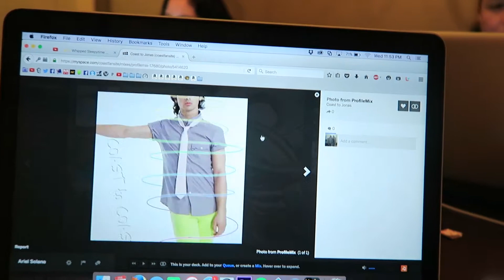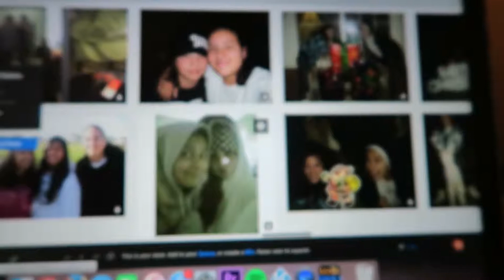Logging Back Into Myspace (Day 523: 2/17/16)